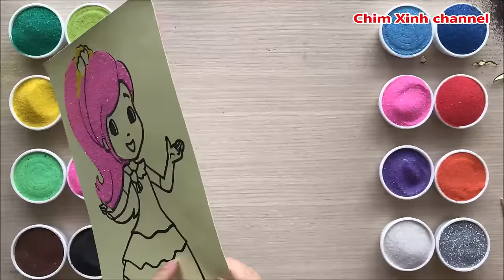Tô màu tranh cát công chúa bánh dâu xinh - Sand painting strawberry princess (Chim Xinh channel)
Tô màu tranh cát công chúa bánh dâu mặc váy dạ hội rất xinh.
Sand painting strawberry princessm how to painting with color sand (Chim Xinh channel)